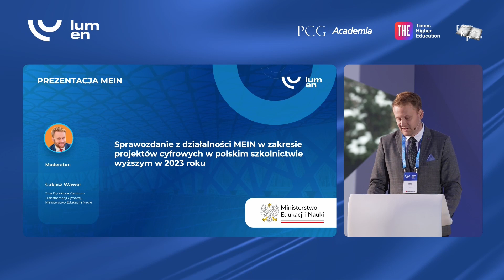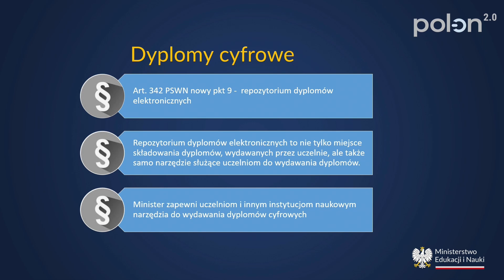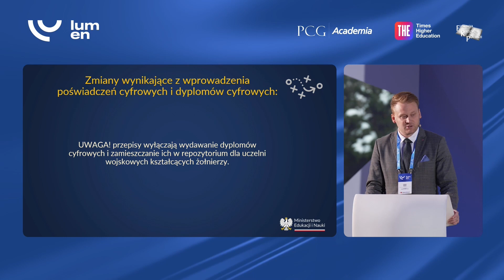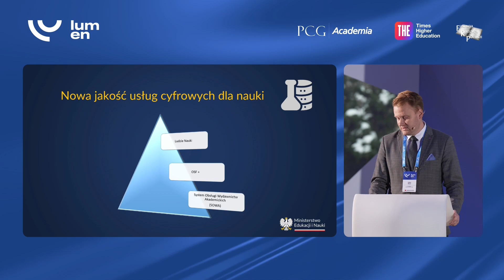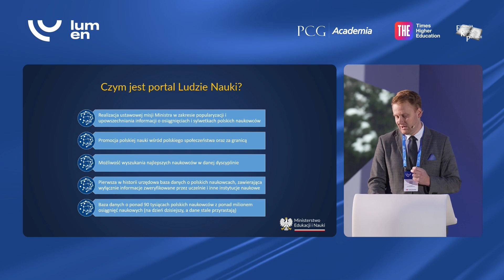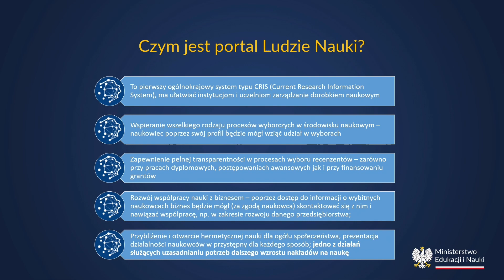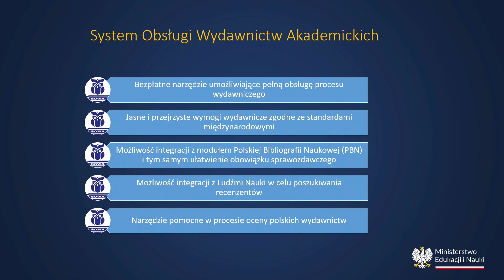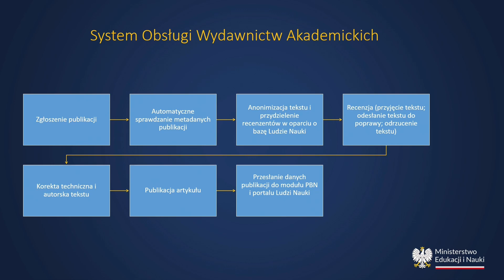SPRAWOZDANIE Z DZIAŁALNOŚCI MEIN W ZAKRESIE PROJEKTÓW CYFROWYCH W SZKOLNICTWIE WYŻSZYM W 2023 ROKU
SPRAWOZDANIE Z DZIAŁALNOŚCI MEIN W ZAKRESIE PROJEKTÓW CYFROWYCH W POLSKIM SZKOLNICTWIE WYŻSZYM W 2023 ROKU

- Łukasz Wawer, Z-ca Dyrektora, Centrum Transformacji Cyfrowej, Ministerstwo Edukacji i Nauki